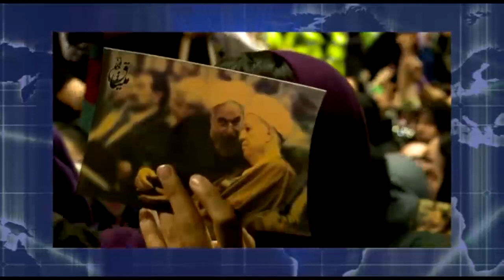تفسیر خبر چهارشنبه 7 تیر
در این شماره از برنامه همراه با جمشید چالنگی و میهمانان برنامه آقای حسن اعتمادی تحلیلگر سیاسی و عضو کمیته مرکزی حزب سکولار دموکرات ایرانیان در استکهلم و آقای مهدی خزعلی دبیر کل جبهه آزادی در تهران، نگاهی خواهیم داشت به روند رو به گسترش اختلافات میان دو جناح حکومتی و همچنین رهبری سیاست های خارجی جمهوری اسلامی. با ما باشید و تفسیر خبر را با دوستان خود نیز به اشتراک بگذارید. با امید به فردایی بهتر